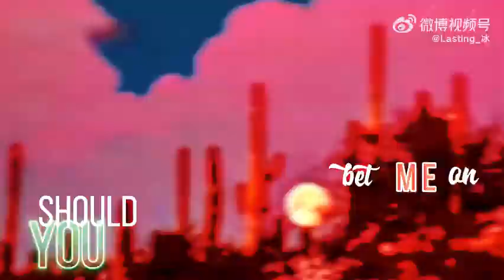thànhnghị thanhnghi chengyi